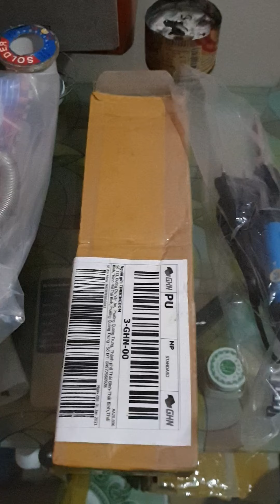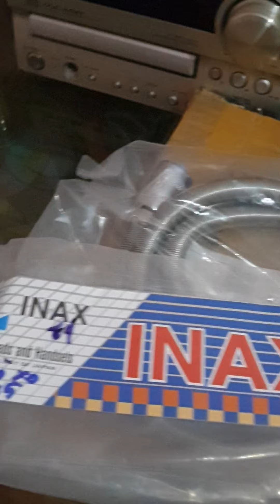mỏ hàn thiếc 220vac 60w điều chỉnh được nhiệt độ mua trên shoppe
mỏ hàn dùng tốt,được tặng 5 mũi hàn các bác hàn ít nên mua